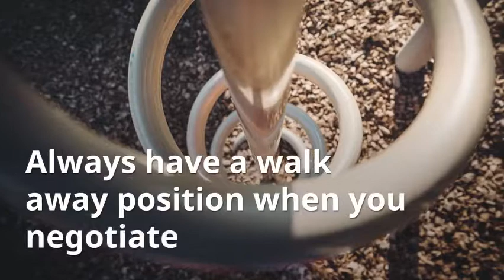17 Uncommon Sense Tips to make you more effective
17 tips from the Power Dynamics of Success masterclass on 24th May 2018.